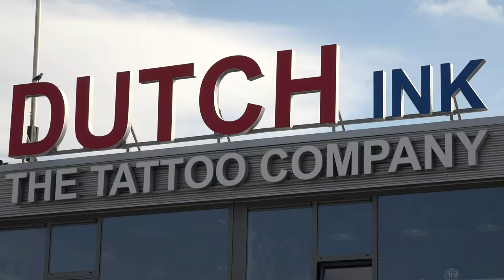De kapper – DutchInk TV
YouTube channel Dutch Ink TV - Dutch Ink-The Tattoo Company